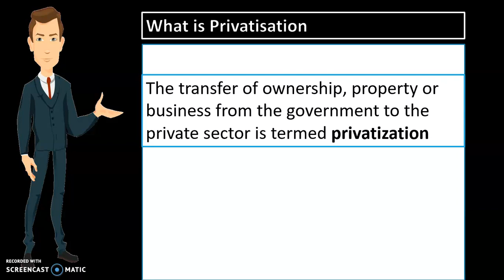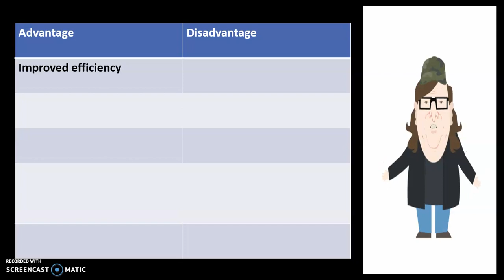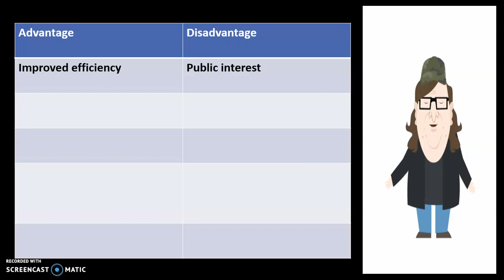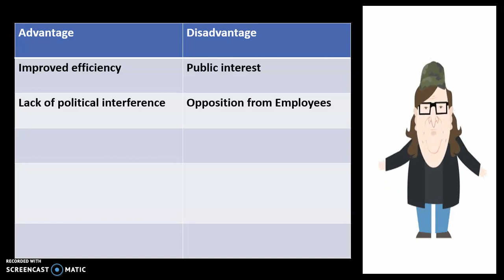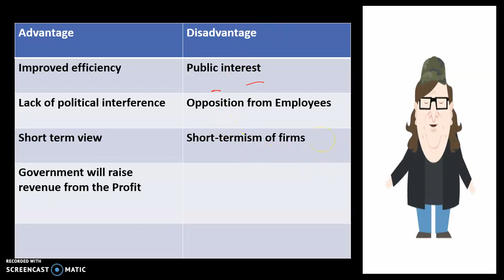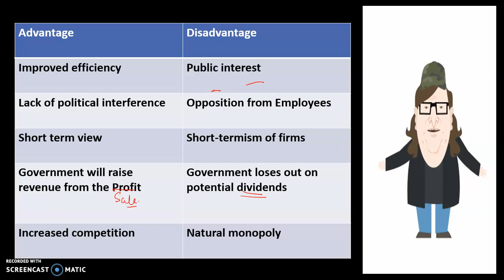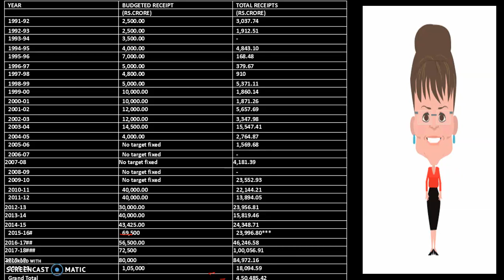What is Privatization || निजीकरण क्या होता है || Explained in Hindi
Commerce Dev  is a YouTube Channel,where you will find Videos on curious interesting topics related to Finance, Economics, Taxation and other related Trending topics in Hindi, New Video is Posted Every day :)the idea is to provide you the quality information with PPT Presentation and make you understand in easy way possible.Also we help students by providing them Free Video Lectures of each commerce subjects like Income tax, Accountancy, Costing, Law Etc.I appreciate your Visit to My Channel

objectives of privatisation,
privatisation in india,
advantages of privatisation,
features of privatisation,
privatisation in india in 1991,
types of privatisation,
privatisation ppt,
examples of privatisation in india,
examples of privatization,
objectives of privatisation,
advantages of privatization,
privatization in india,
privatization pdf,
features of privatisation,
methods of privatization,
why privatization is important,
advantages and disadvantages of privatization of education,
disadvantages of privatisation in points,
what is privatization what are its merits and limitations,
what is privatization explain its advantages,
types of privatisation,
importance of privatisation,
what is privatisation,
purpose of privatization,
impact of privatisation on indian economy pdf,
recent privatization in india,
first government company to be privatised in india,
types of privatization,
privatisation in india ppt,
objectives of privatisation,
psu privatisation news,
lic current news,
lic profit news,
lic loss recent news,
lic listing,
future of lic,
lic disinvestment,
psus privatisation,
air india privatisation news today,
air india privatisation latest news today,
air india employees after privatisation,
privatisation of air india good or bad,
air india privatisation case study,
latest news on air india disinvestment,
air india latest news economic times,